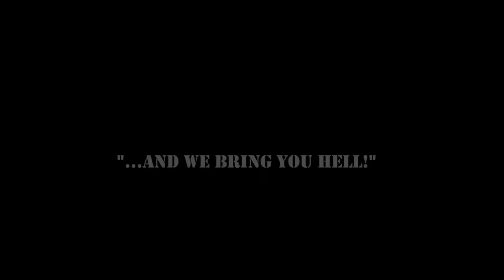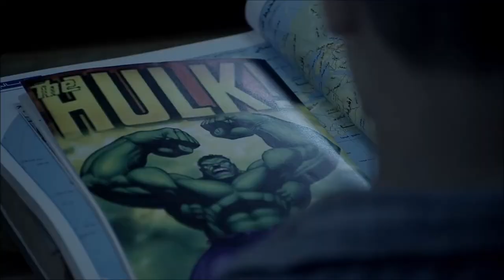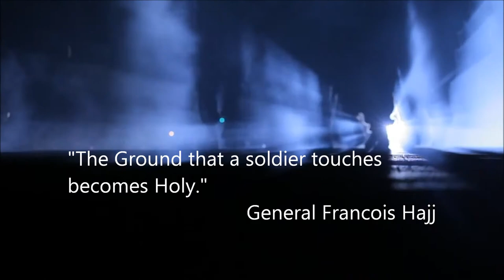Lebanese Armed Forces Tribute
Compiled and edited this video as a tribute to the Martyrs who gave their lives for their country in the latest battle of Sidon. May their souls rest in peace.